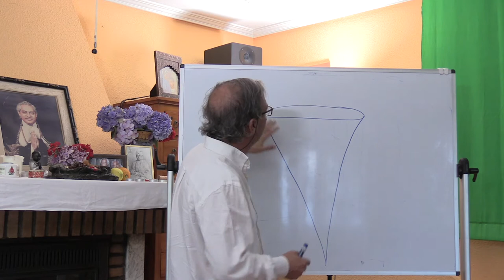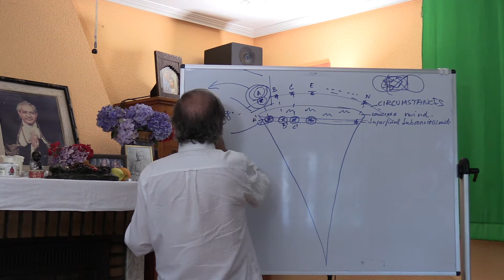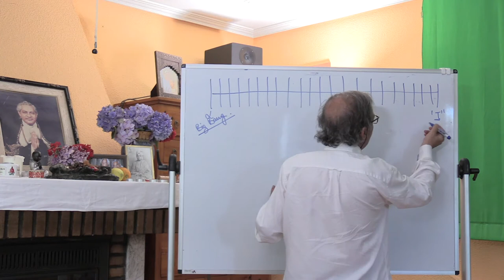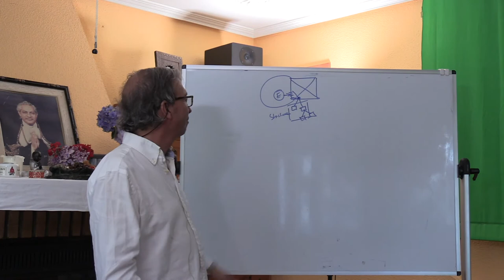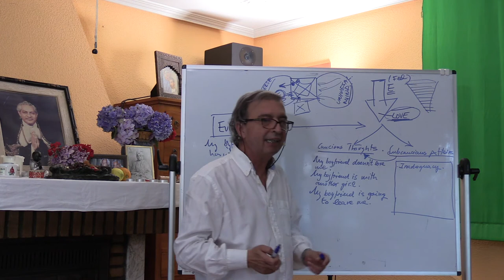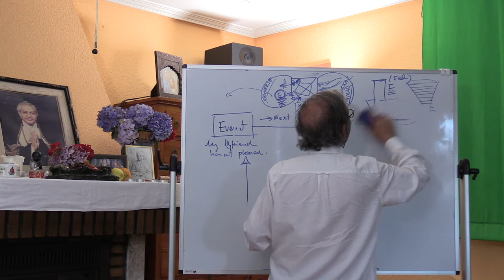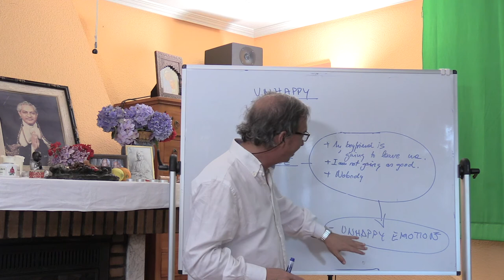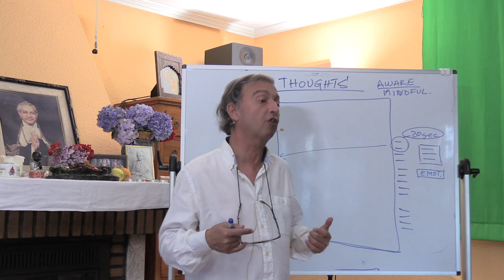The Mind II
Explaining the different concepts about the mind within the teachings Gururaj gave us.